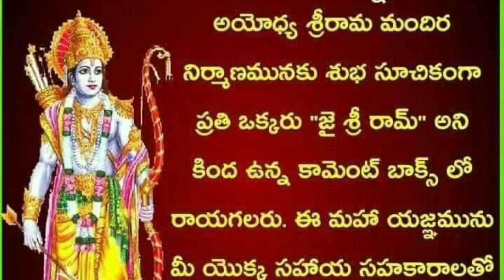Prajna Module 1 _ Slokas and Stories by Kids